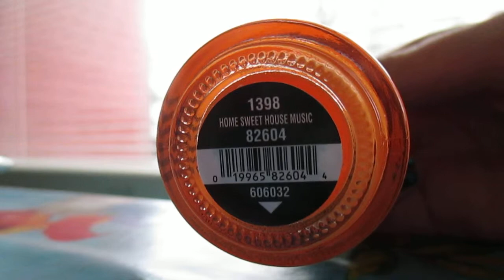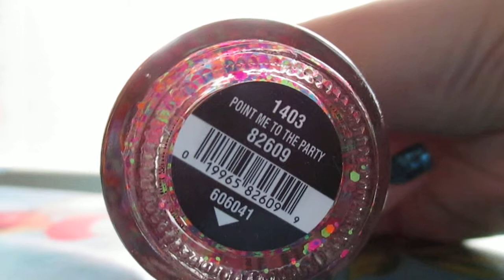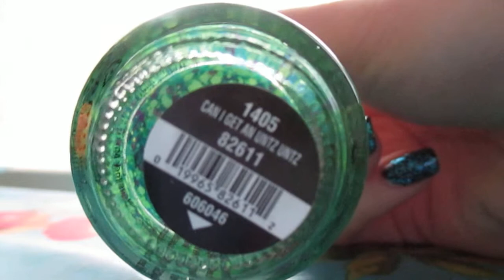China Glaze - Electric Nights -kokoelma.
Pikainen video, blogin puolelle tulossa kuvapostaus :)